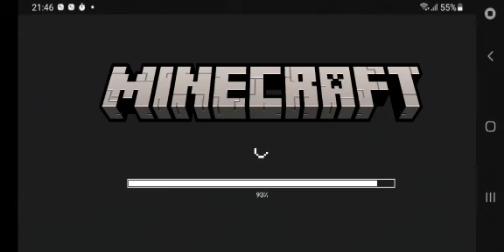Minecraft night series Part 1